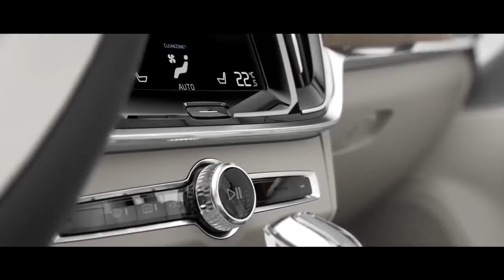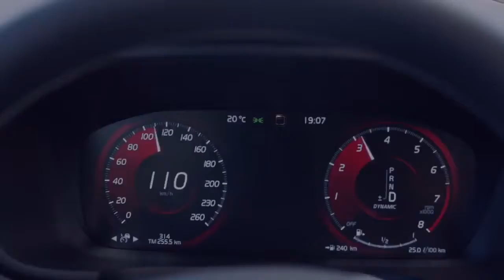2018 Volvo S90 Excellence & S90 Features, Interior Exterior & Drive